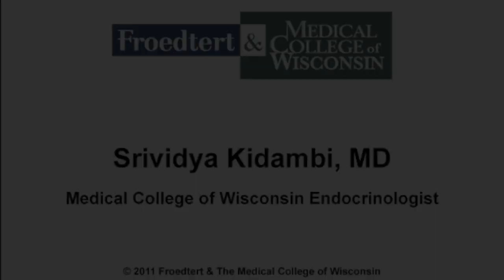Dr. Sridivya Kidambi - endocrinology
Sridivya Kidambi, MD, is a endocrinologist with Froedtert & the Medical College of Wisconsin who specializes in diabetes and endocrine disorders.

Dr. Kidambi sees patients at Froedtert Hospital in Milwaukee, WI.